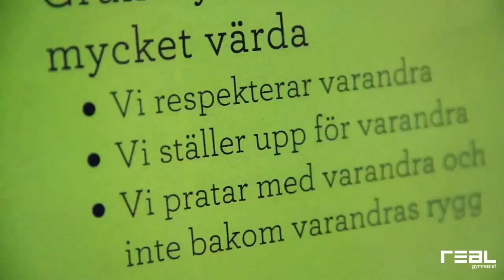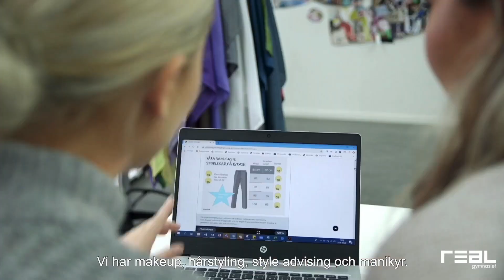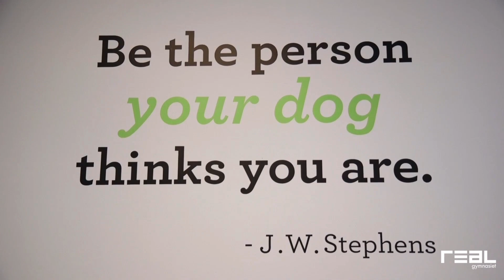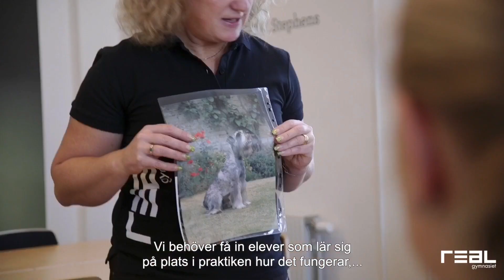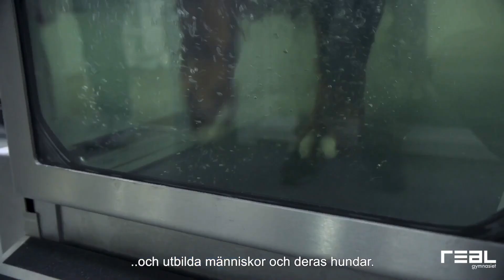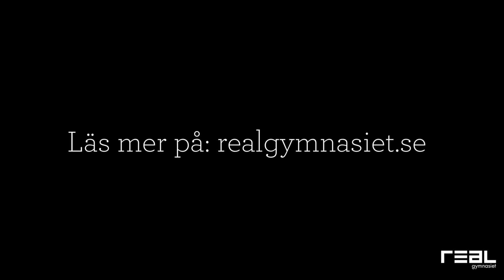Digitalt Öppet Hus - Realgymnasiet Uppsala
Välkommen på digitalt Öppet Hus!
Få möjligheten att hänga med oss och få lära dig mer om våra utbildningar och Realgymnasiet i Uppsala.
Har ni några frågor är det bara att ställa de i chatten så svarar vi live!